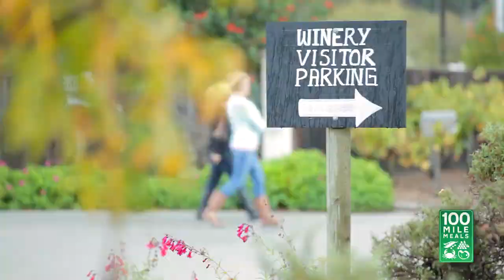Folktale Winery Hospitality Night